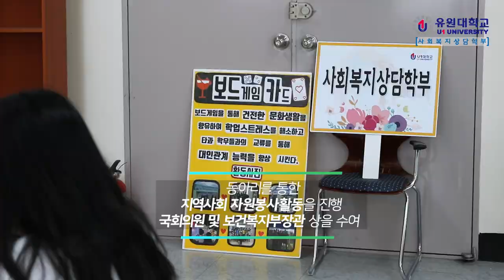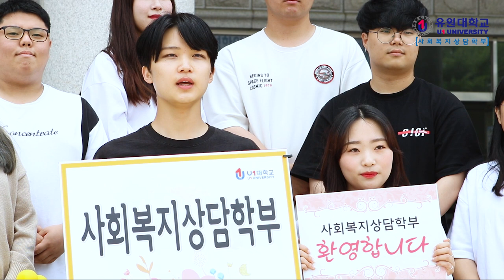[K_University]Department of Social Welfare Counseling